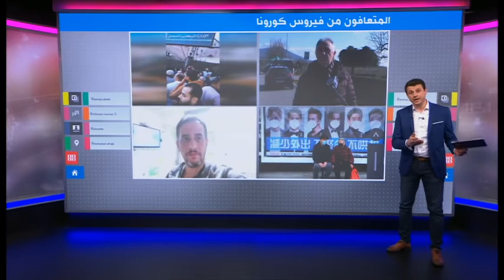المتعافين من فيروس كورونا